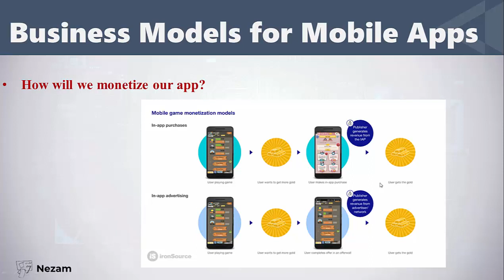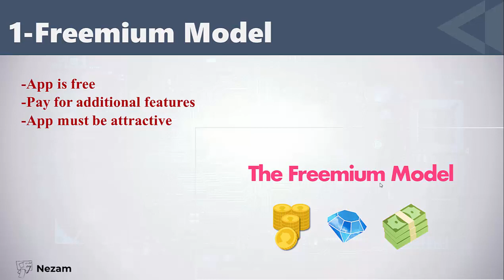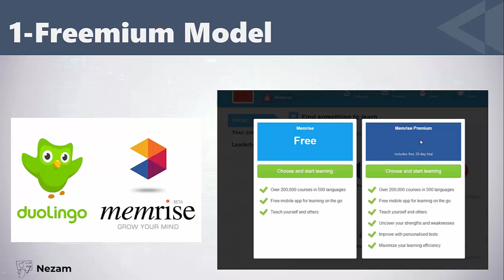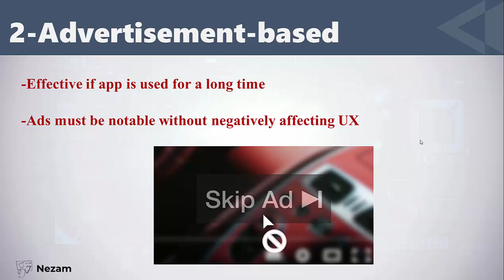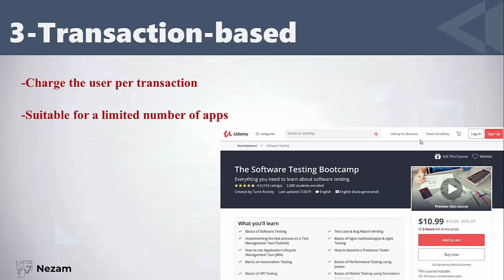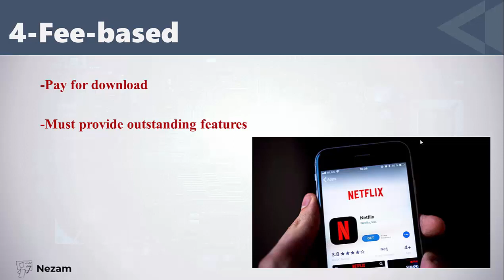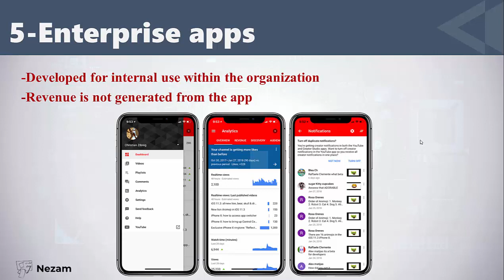Business Models for Mobile Apps | ISTQB MAT